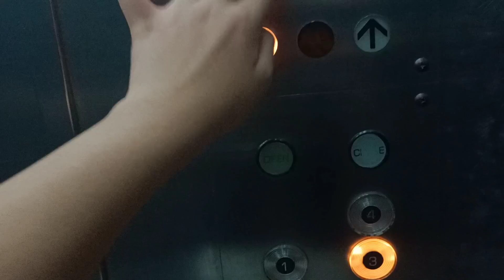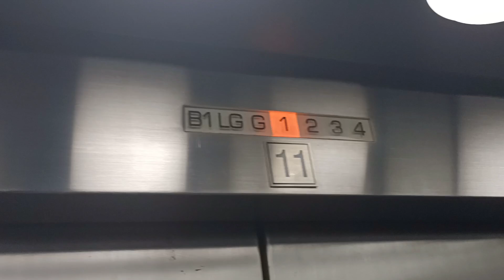[ALMOST STUCKED + INTERCOM] Vintage Hitachi Traction Elevators at Ratu Plaza, Jakarta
➕ Pros:
- Nice Elevators
Rating (9/10)

➖ Cons:
- Almost getting stucked on LG
- Intercom Busted?

Elevator Information:
Brand: Hitachi
Type: -
Floors: B1, LG, G, 1, 2, 3, 4
History: Original
Year Installed: 1980